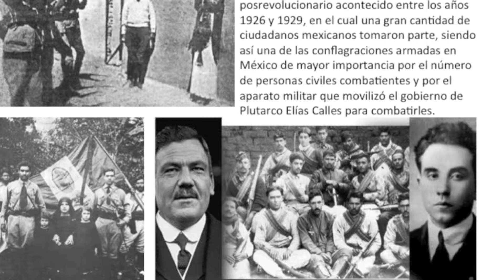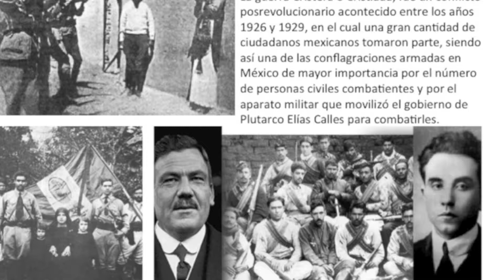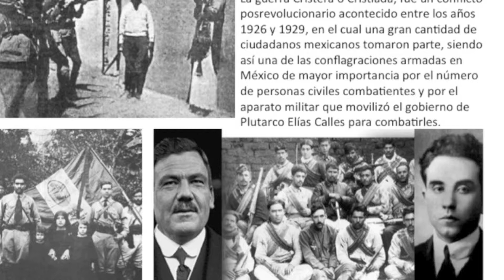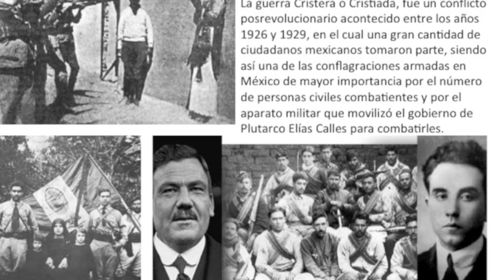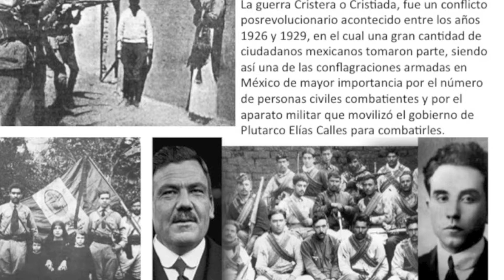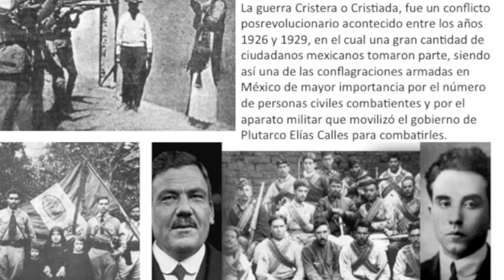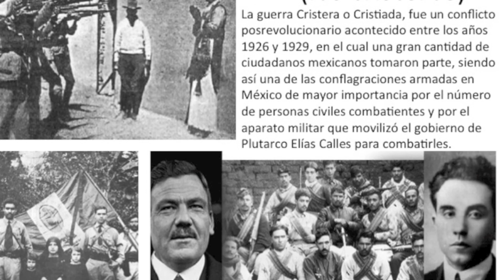El martes me fusilan. SPAN 603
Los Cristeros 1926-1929